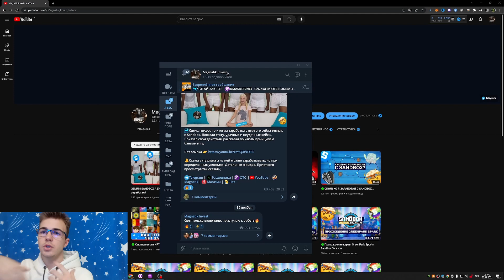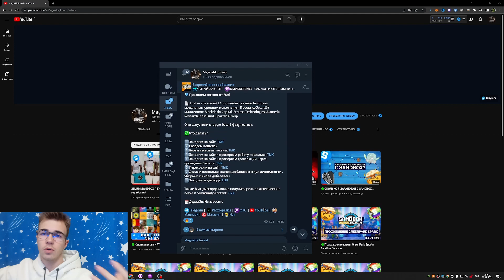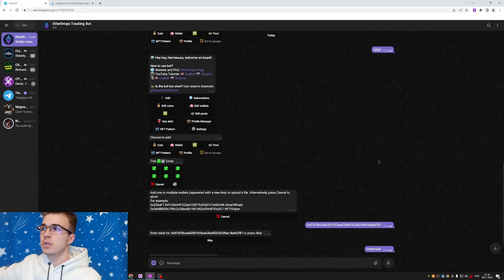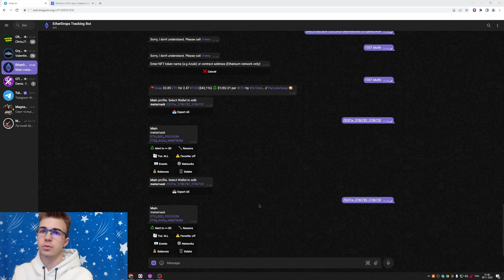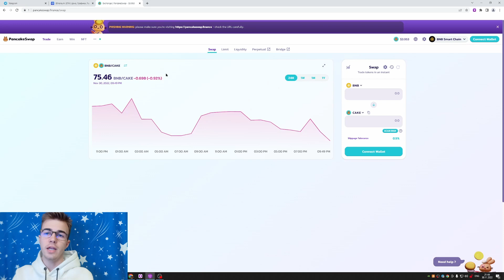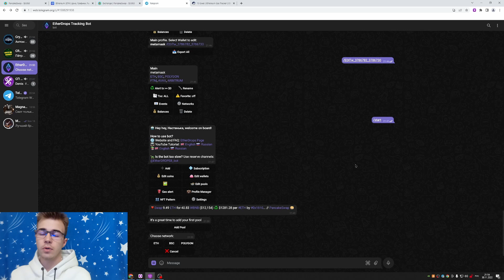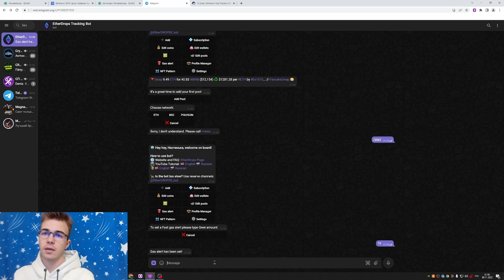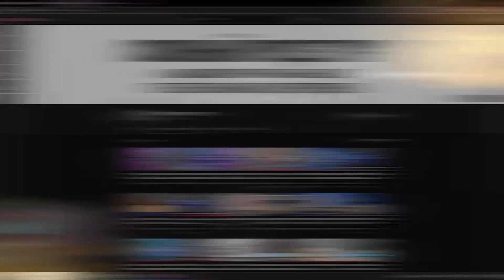Гайд по EtherDrops Tracking Bot | Топовый бот для криптана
В этом видео я расскажу об EtherDrops Tracking Bot. Это самый не заменимый и топовый бот для любого крипатна. Он поможет вам настроить уведомления на ваш кошелек TrustWallet или Metamask, что очень удобно. Ведь криптану, как никому другому важно отслеживать передвижение ваших крипто активов